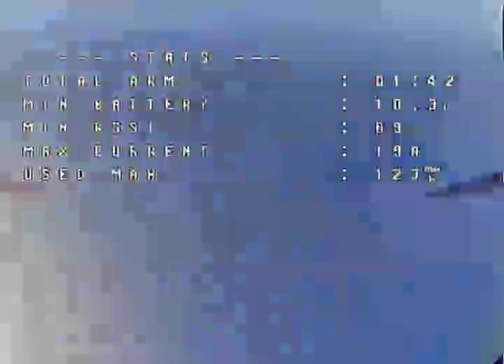Cell Tower Took Control over my Drone - GepRC Phantom Toothpick